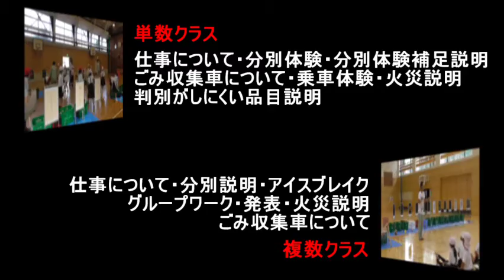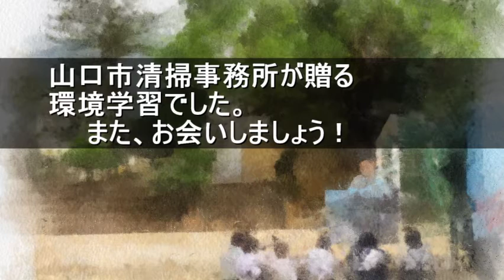環境学習の内容紹介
山口市清掃事務所が平成28年度に実施した、小学校での環境学習の模様をご紹介します。
清掃事務所